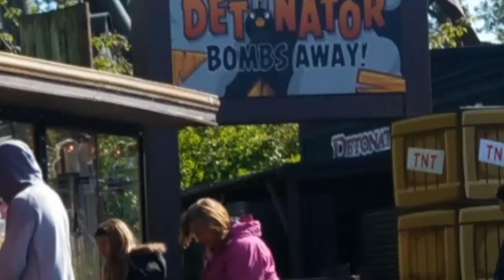Rush - The Giant Swing Ride, Thorpe Park, England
Rush is a Giant Swing Ride at Thorpe Park in Chertswy, Surrey which opened at the park alongside another S&S Power thrill ride, Slammer, inform 2005. It was the tallest ride of its type in the world at the same time.